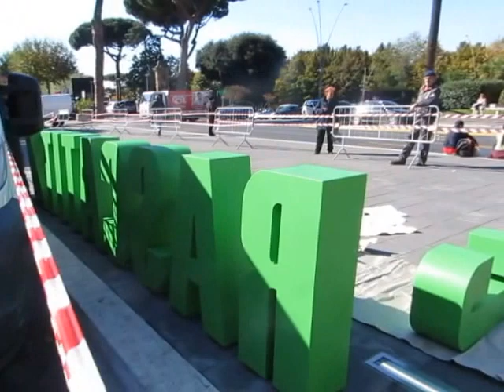FRASCATI - L'Amministrazione gioca coi MAXI LEGO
A Frascati c'è una nuova unità di misurazione : quantifica il livello di PALLONATURA della GIUNTA ALESSAZZZIOOO !

Per giustificare la maxi figuraccia dei MAXI LEGO, che segue quella della Relazione sugli impianti sportivi, il MOBBING IN HOUSE, le TRANSENNE per 9 mesi a Via Enrico Fermi e la " mmunnezza a Via di Perazzeta., la periferia senza illuminazione ecc. ecc. ecc. l'Ufficio stampa del comune si arrampica sugli specchi. Sarebbe da riderci su, ma lo STAFF di ALESSAZZZIOOOO lo paghiamo noi !

" La scritta “FRASCATI” ripetuta per quasi tutta la lunghezza della banchina della piazza leggibile sia dalla parte del monumento ai caduti, sia dalla parte di Villa Aldobrandini, è stata posta provvisoriamente, questa mattina, per dare modo agli operai addetti, di rendersi conto delle misure e del corretto posizionamento, entro venerdì verranno aggiunte le pensiline, le panchine e alcune fioriere che renderanno così completo il progetto." ( Ufficio stampa comune di Frascati )